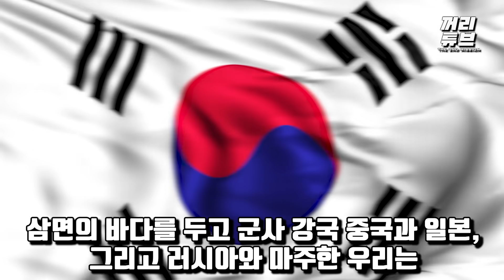"문제는 푸젠함, 이즈모가 아니다" 이 구역의 진짜 미X놈 등장